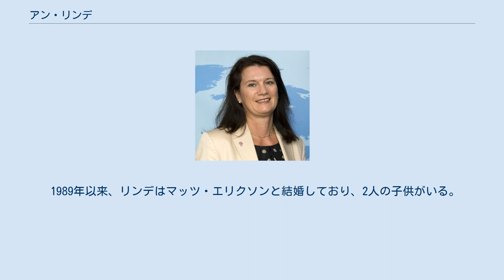アン・リンデ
アン・クリスティン・リンデ（Ann Christin Linde、1961年12月4日 -）は、スウェーデンの社会民主党の政治家。
 2019年9月10日にスウェーデン政府の外務大臣に任命。
以前は、対外貿易大臣および北欧協力大臣を務めた。
それ以前は、2016年5月25日以来、ローベン政権の欧州連合担当大臣を務める。
 リンデはストックホルム大学で政治学、社会学、経済学を学び、1994年、政治学の学士号を取得して卒業。
 1990年代を通じて、彼女は民政省でEUとの政治顧問や、マッツ・ヘルストローム外務および国防大臣、ビョルン・フォン・シドー外務大臣を含め従事。
 リンデは内務省の事務局長を務めた。
彼女は法務省で内務大臣のアンダース・イゲマン国務長官と共に働いた。
 リンデは、2013年から2014年にかけてブリュッセルの欧州社会党（EUのすべての社会民主党の包括的な組織）の国際部長であり、彼女は以前は、2000年から2013年までスウェーデンの社会民主党で国際秘書を務めた。
同じ時期に、オロフパルメの国際センターの理事会に、最近では副会長を務めた。
 リンデは、2017年に政府代表団がイランの首都テヘランを訪問した際にスカーフを着用したことについて批判を集めた。
 リンデはパレスチナ人の友としてメディアで説明されている。
彼女は、2011年にパレスチナ協会から「今年のパレスチナの友」賞を受賞した。
 1989年以来、リンデはマッツ・エリクソンと結婚しており、2人の子供がいる。